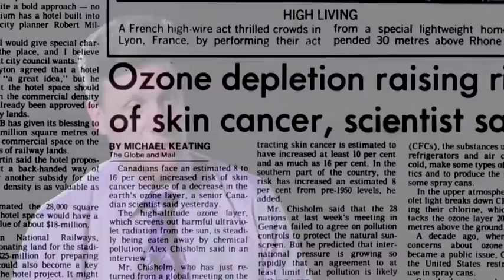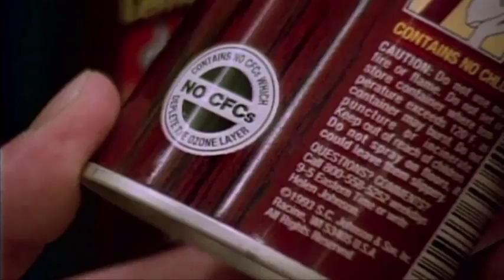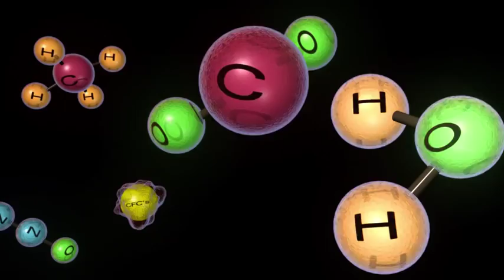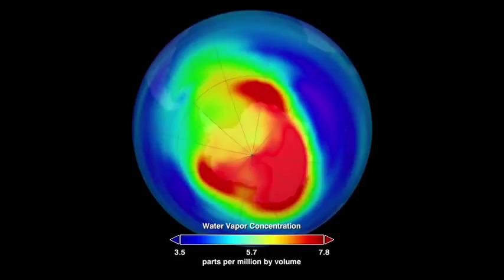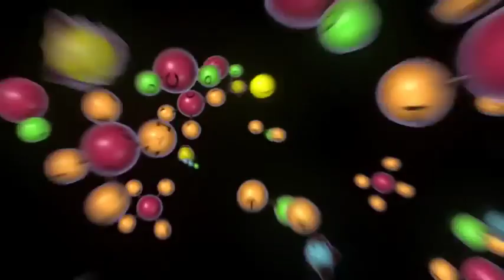NASA 10 Years of Aura Legacy